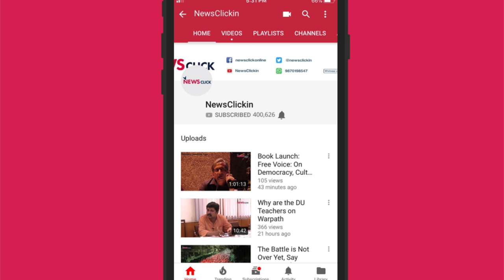Mid-day Meal Workers Continue to Resist "Anti-Worker" Policies of Modi Govt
Hundreds of mid-day meal workers gathered at Jantar Mantar to raise their voices against the "anti-people" policies of the Modi govt. and demand for better wages, working conditions, and job security.